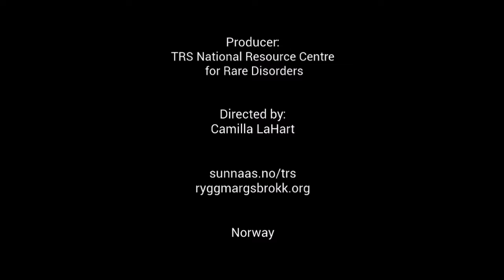Cato Lie - testimony WSBHD18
Cato Lie, IF's board member coming from Ryggmargsbrokk- og hydrocephalusforeningen (IF's norwegian member), expresses his point of view on how life should be lived!